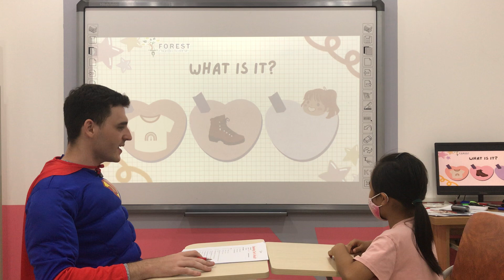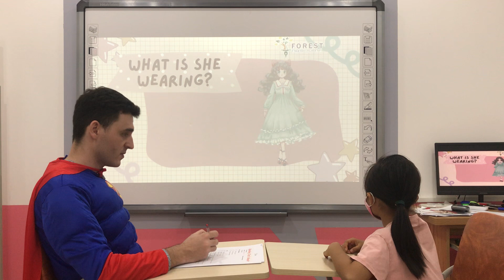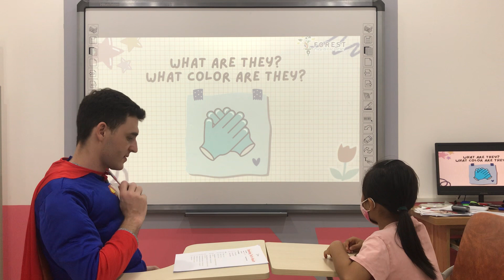Elsa - Speaking test Unit 4